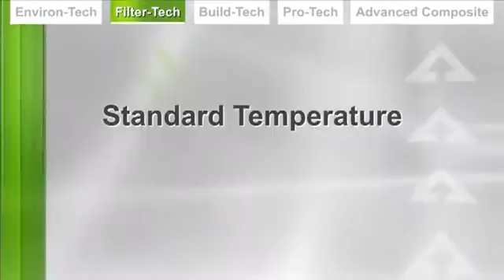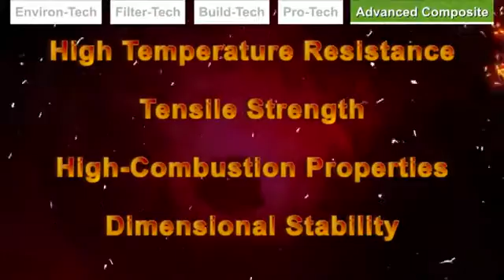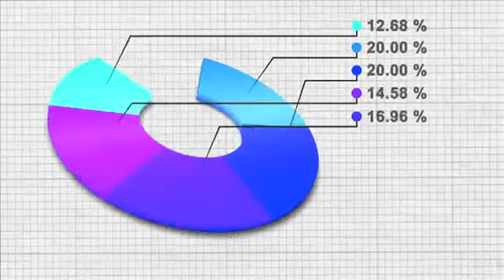Composite Raw Material By Arrow Technical Textiles Pvt Ltd, Mumbai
] Arrow Technical Textiles Pvt. Ltd. is a dynamic young company offer world-class Industrial composite fibers, fabrics, tapes,sleeving & yarn such as High Strength Fiberglass, Carbon Fibers, Basalt Fibers, High Silica, Filter Cloth, Anti Static & ESD Fabrics, Quartz Fibers & Sleeving. At ATT our core purpose is to provide innovative solutions in advanced industrial fiber and fabric to Indian Industry and SAARC nations with a sustainable ecological environment commitment.